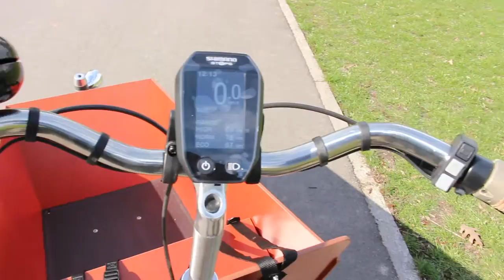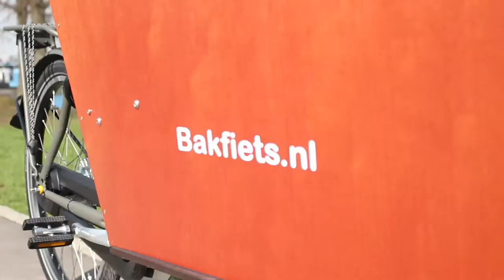Bakfiets.nl CargoBike Cruiser Long Steps 2017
short overview of the newest CargoBike Cruiser Long Steps model of Bakfiets.nl